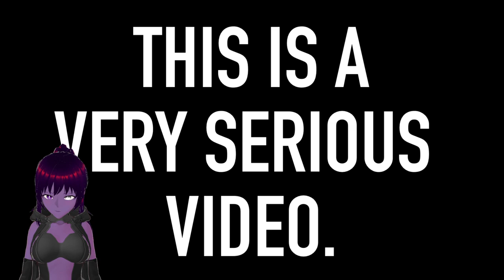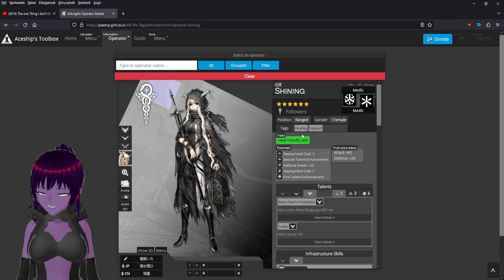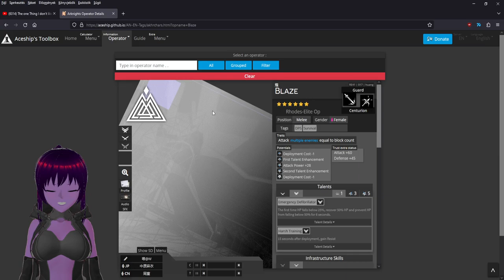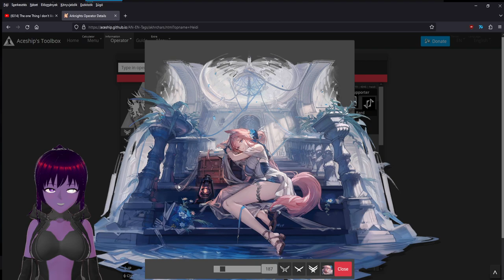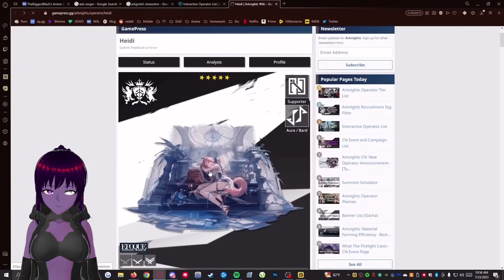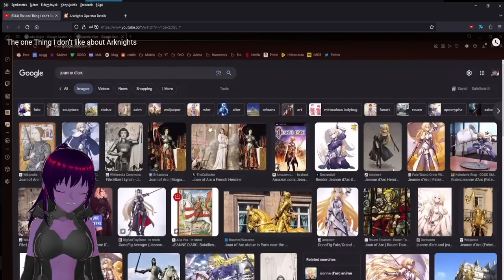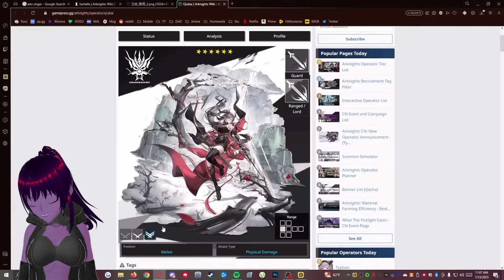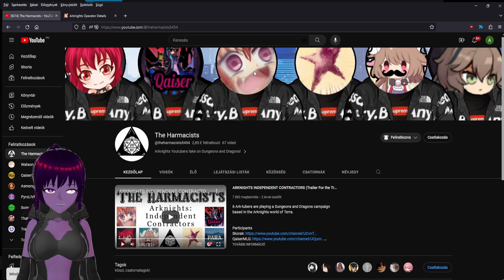The REAL ISSUE with Arknights - React to "The one Thing I don’t like about Arknights" - QaiserGAMES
Why does no one talk about the real issues about the game?